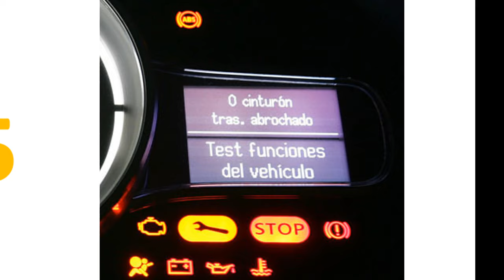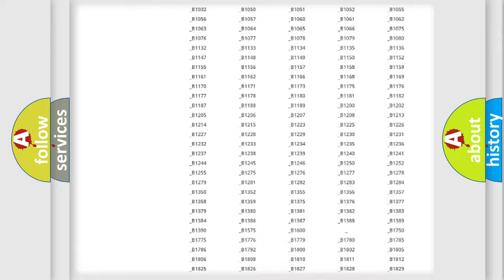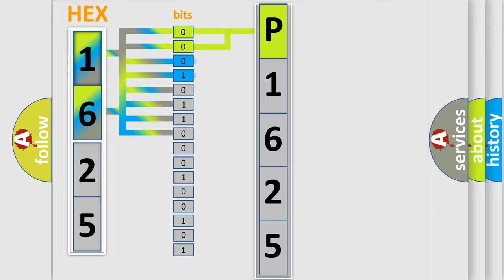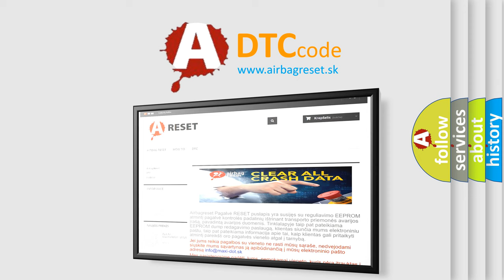DTC Mercury P1625 Short Explanation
Contents:
0:21 Basic DTC analysis according to OBD2 protocol standard.
1:48 Insight into programming
2:58 A diagnostically understandable description of the Diagnostic Trouble Code
3:05 Basic error definition

Make
Mercury
Code
P1625
Definition
Crash Zone Sensor
Description
Crash zone sensor failure
Cause
 Check harness and connectors - circuit is open or shorted or has defective terminals Crash zone sensor Diagnosis sensor unit